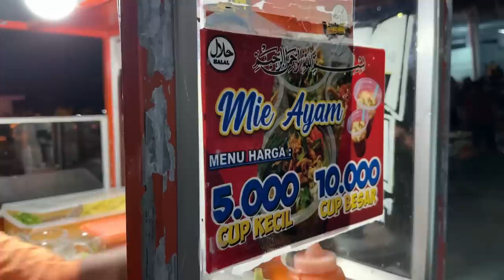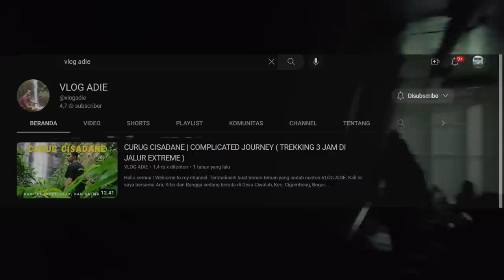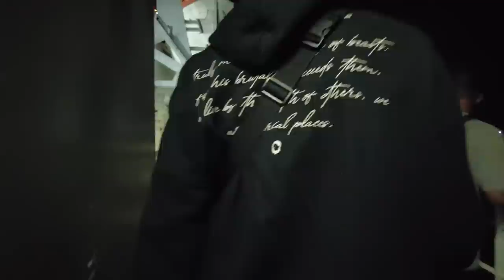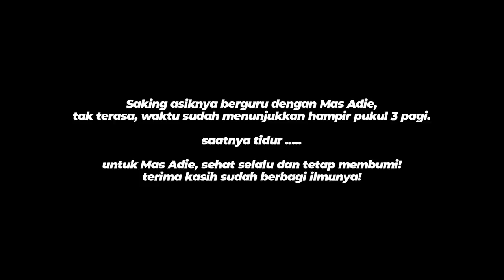EP. 4 : Jakarta - Nias, Naik Kapal Singgah di Kota Terkecil di Indonesia - KM Lawit #4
Episode 4 Spesial Trip Nataru.

[ Part 4 ] Perjalanan bersama KM Lawit 4 Hari 4 Malam dari Jakarta menuju Pulau Nias sudah singgah di salah satu Kota terkecil yang ada di Indonesia, Sibolga.

Kapal Lawit menyinggahi Pelabuhan Sibolga sebelum melanjutkan perjalanan menuju tujuan akhir yaitu Gunung Sitoli, Nias, Sumatera Utara.

Video perjalanan bersama Kapal Lawit dibagi menjadi 5 Part.
Selesai.

KM Lawit berlayar dari Jakarta ke Nias setiap momen natal dan tahun baru, artinya, setahun ada 2x pelayaran dari Jakarta menuju Nias. Biasanya, Lawit akan berlayar ke Nias sebelum natal dan setelah tahun baru.

Pemesanan tiket akan dibuka sebulan sebelum jadwal pelayaran, pembelian tiket bisa lewat , Minimarket, Aplikasi Pelni, atau bisa beli di Agen & Kantor Cabang Pelni terdekat.

Tarif Jakarta - Nias Rp 407.000,-
Tarif Jakarta - Padang Rp 290.000,-
Tarif Jakarta - Sibolga Rp 403.000,-